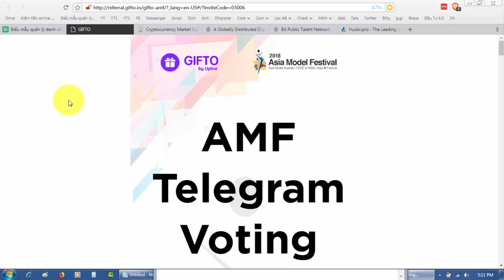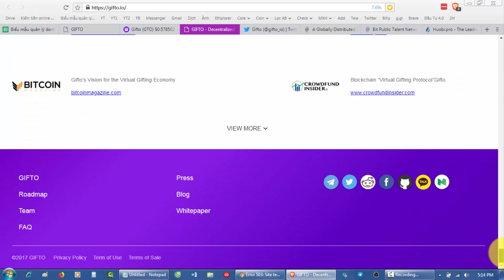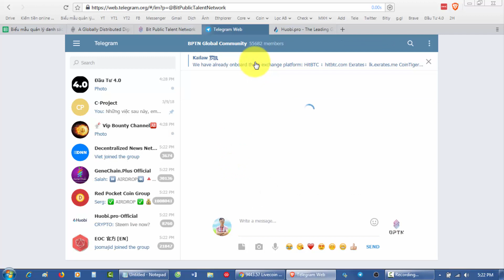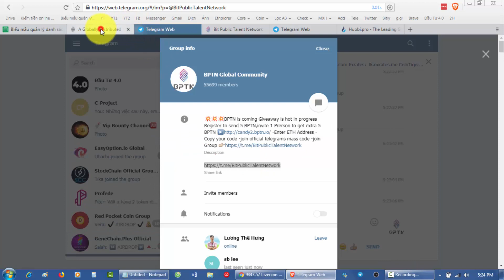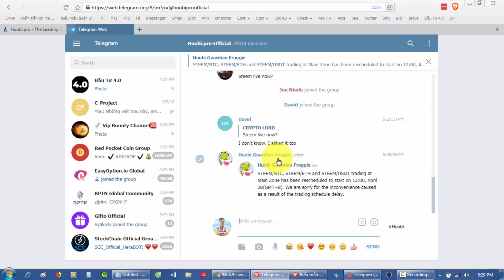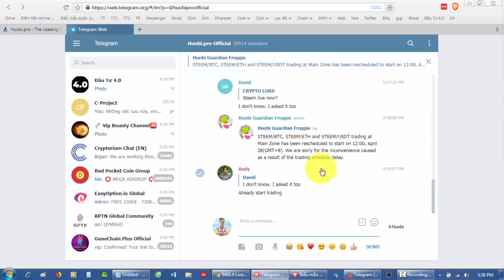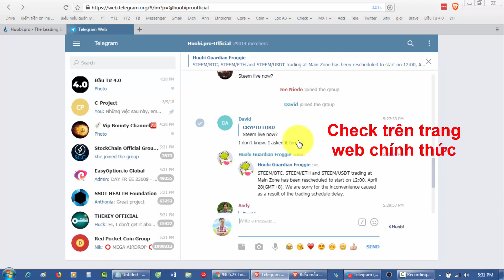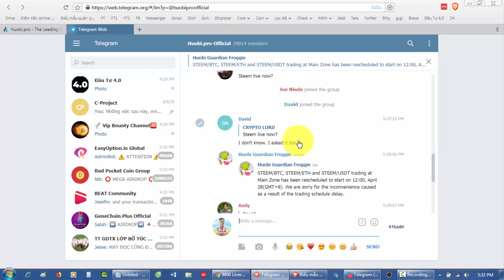Bài 6: Hướng dẫn cách check các dự án Airdrop $ Bounty tránh Scam